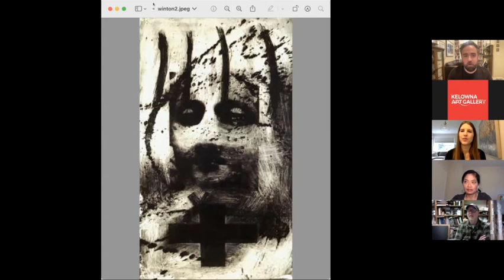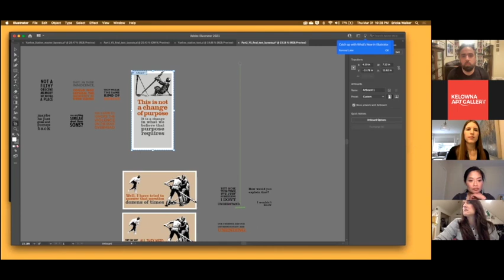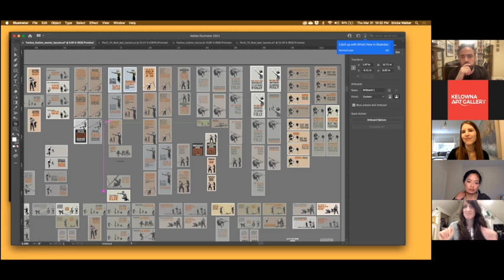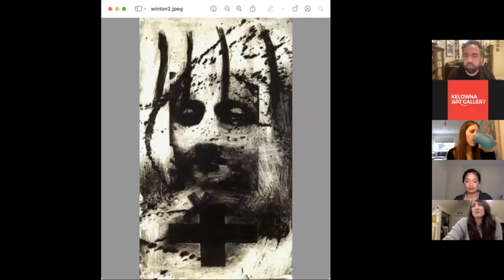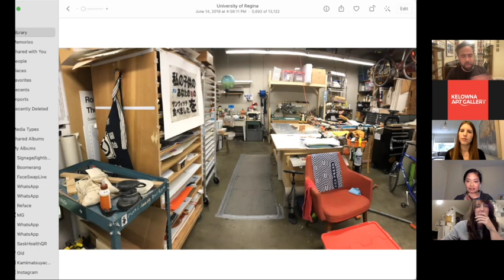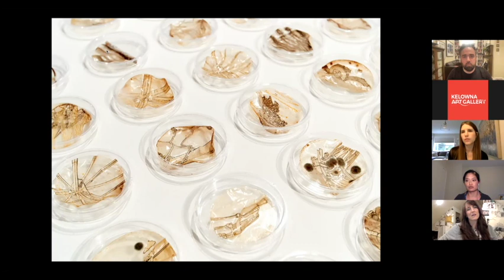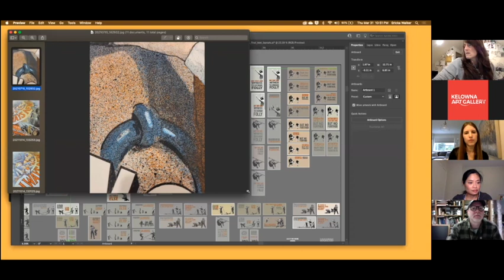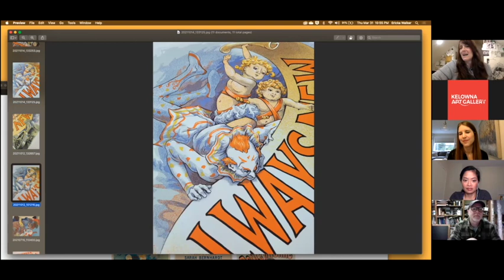README: Printmaking Panel Discussion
Join artists Briar Craig, Ericka Walker, Jill Ho-You, and Robert Truszkowski for a fascinating discussion about printmaking moderated by Curator Christine May. During this hour-long live Zoom webinar, hear how each artist got into printmaking and find out more about the specific techniques they use